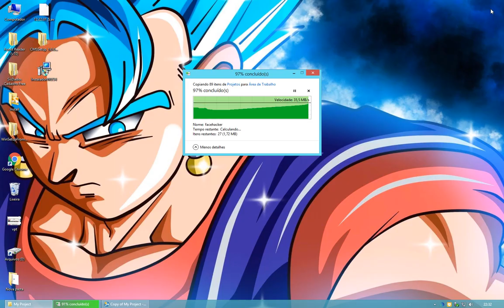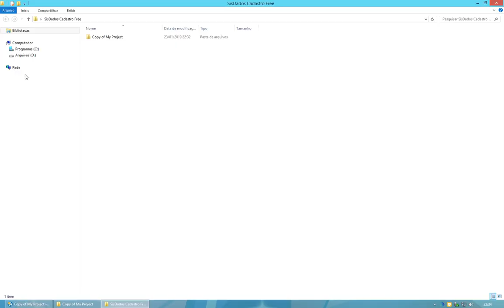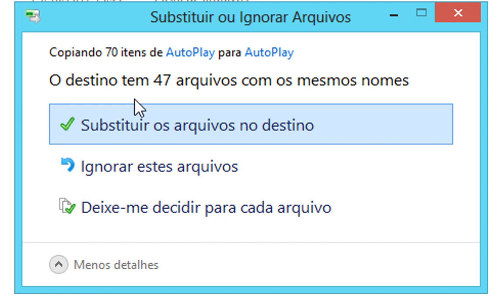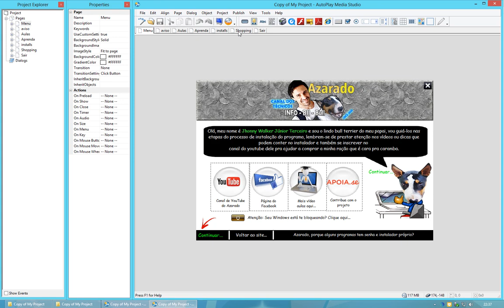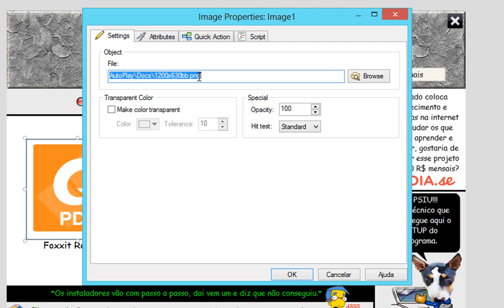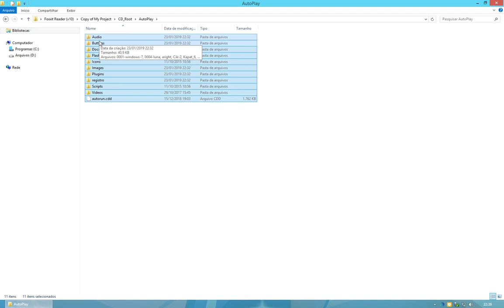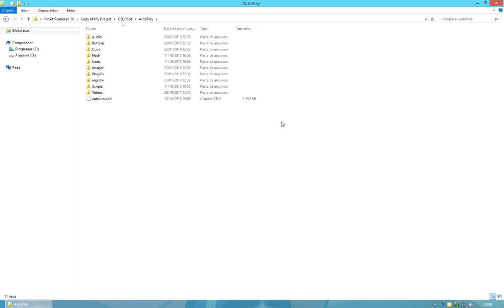Juntar projetos de Autoplay Studio em 1 só.